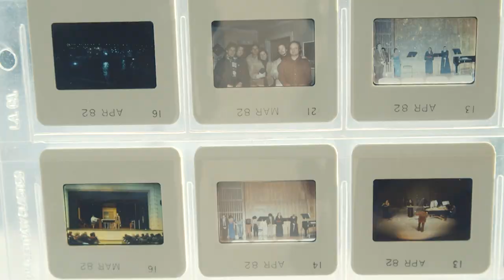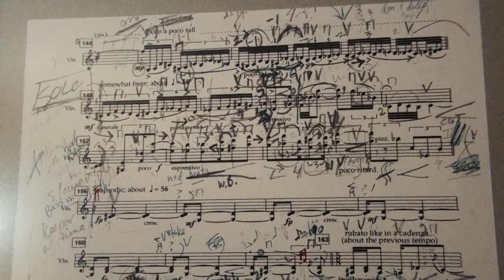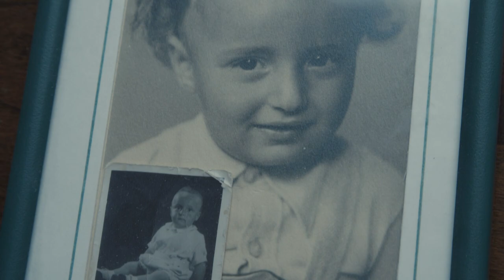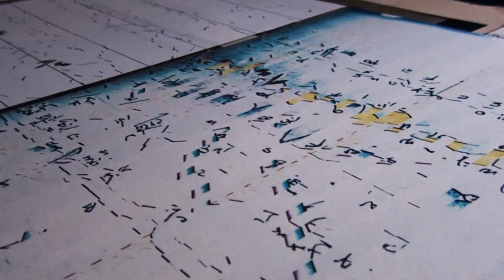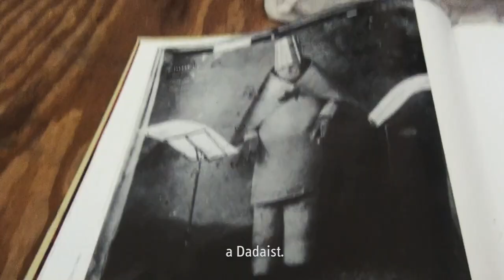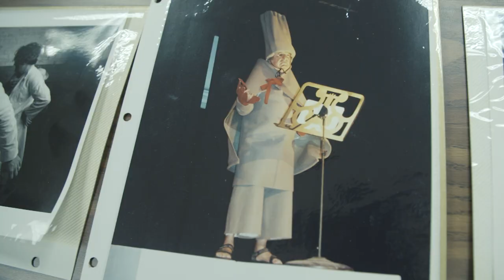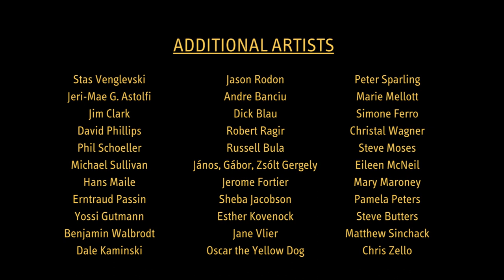Yehuda Composed (2020)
This short documentary is a portrait of composer Yehuda Yannay. For six decades, Yannay has blended the audio and visual worlds with subjects ranging from hand driers to the Holocaust. Over the course of ten lively minutes, Yannay shares the secrets to his motivation, success, and happiness.

Shot/Directed/Edited by Dan Boville
Thanks to Yehuda Yannay and Dick Blau